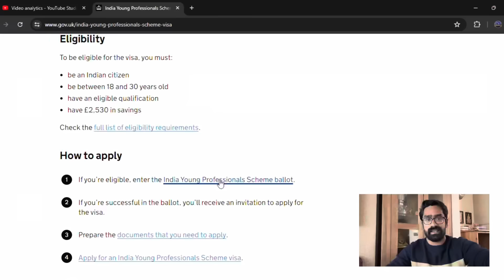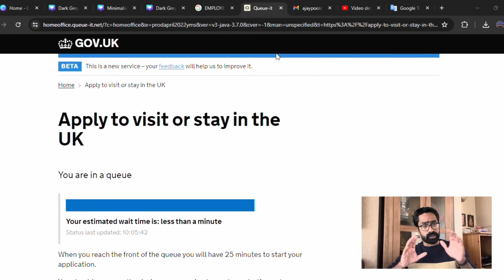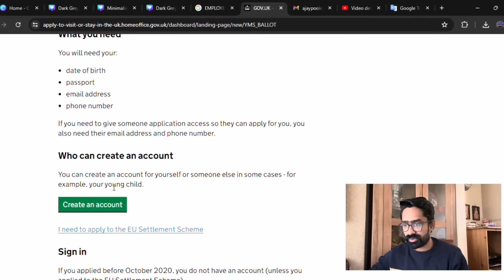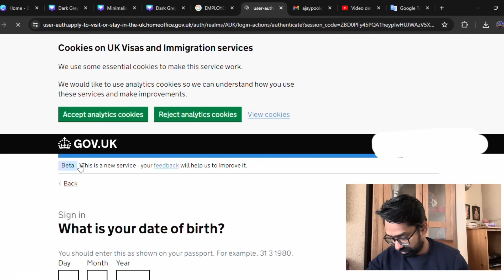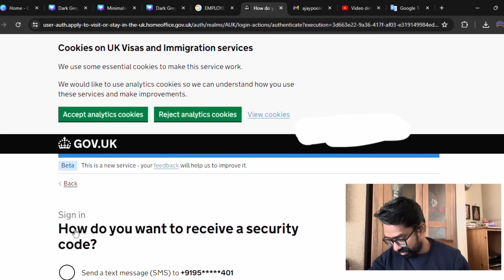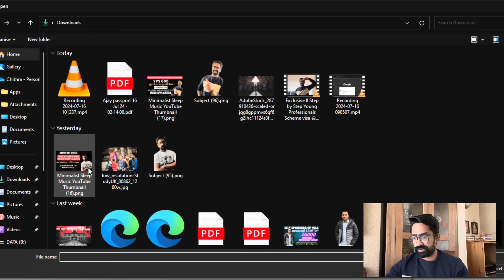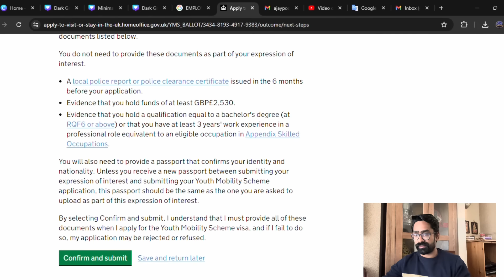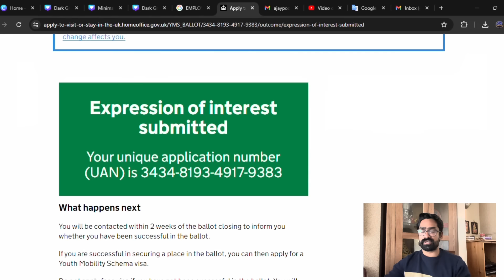YPS 600 New Application Step by Step Young Professionals Scheme !No Agent No Fee for Ballot!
ADMISSION ASSISTANCE
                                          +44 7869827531